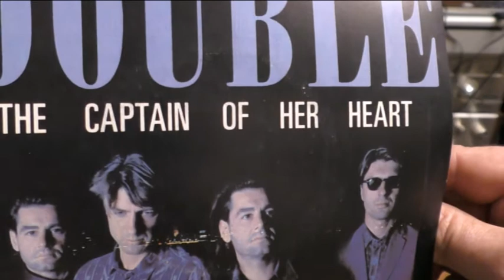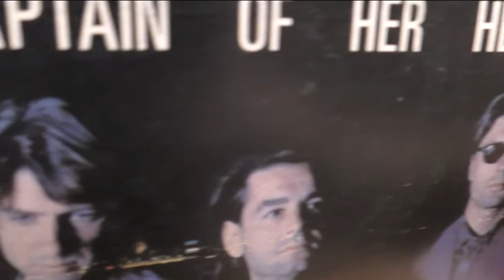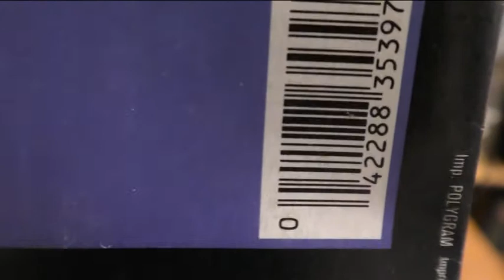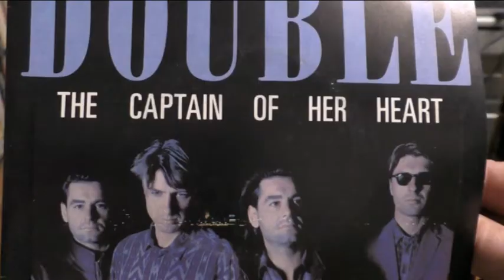DOUBLE - The Captain Of Her Heart 45 tours 1985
platine MC Crypt cellule Audio-Technica ATS 11 Pro-Ject USB II